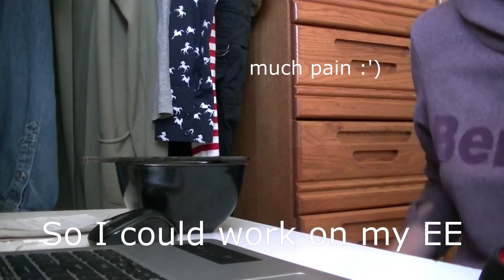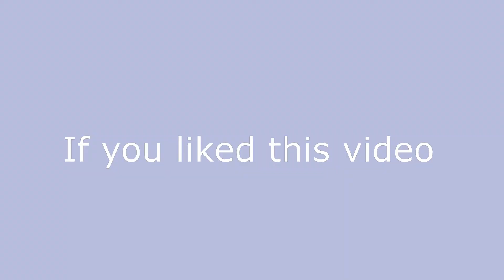What I eat in a summer day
Hi there!
In this video I take you through my meals in a casual summer day.
Actually, I just realize how many food videos I have in here. woops :p